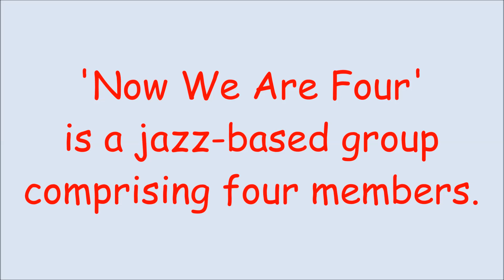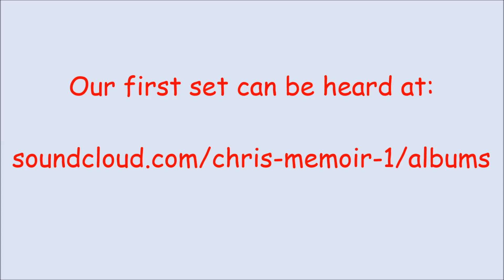The 'Now We Are Four' Story